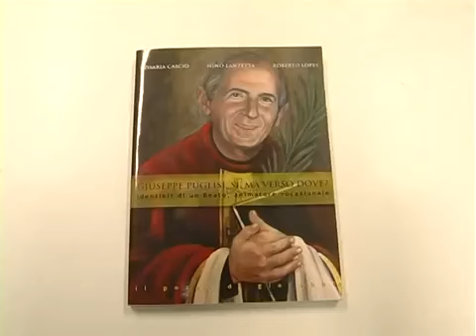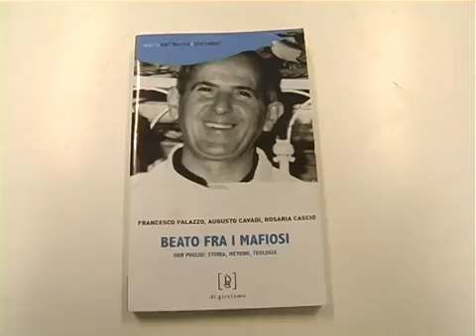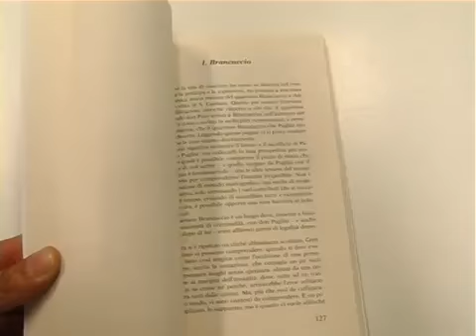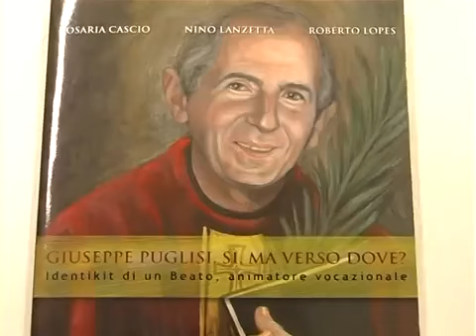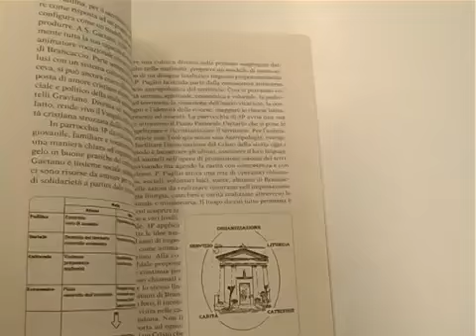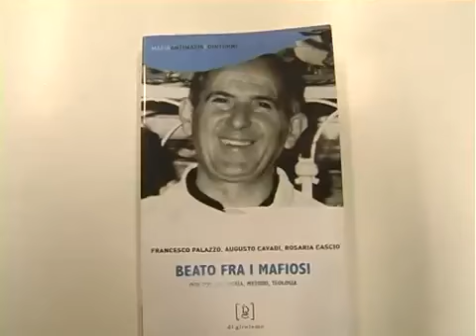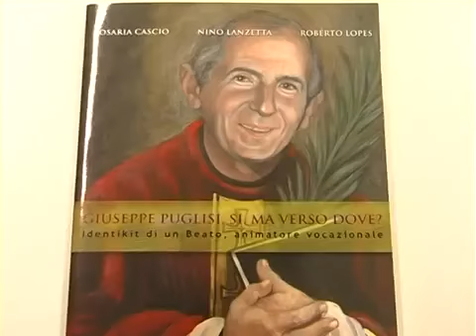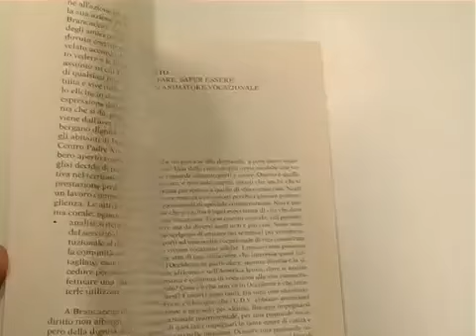Rosaria Cascio negli studi di Telejato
Rosaria Cascio intervistata da Salvo Ognibene per Telejato, TV antimafia di Partinico  in provincia di Palermo